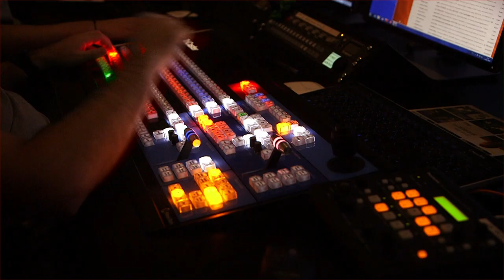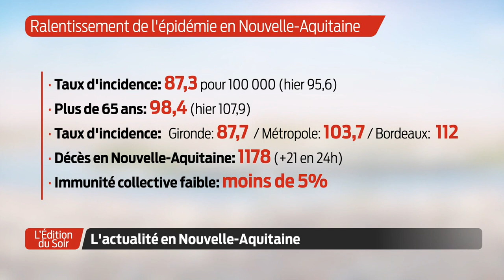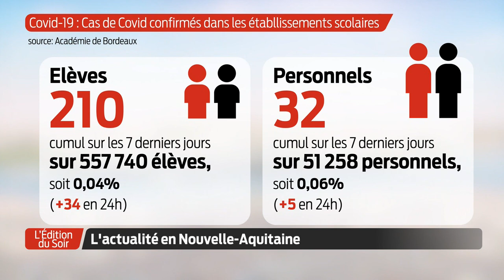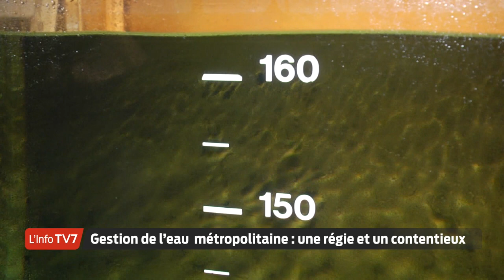L'Édition du Soir | 18h30 - Vendredi 27 Novembre